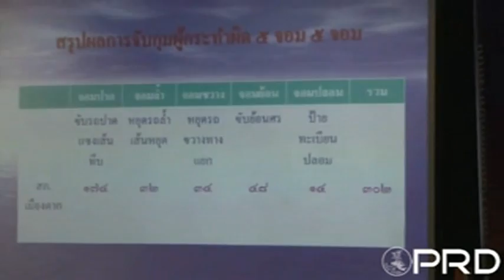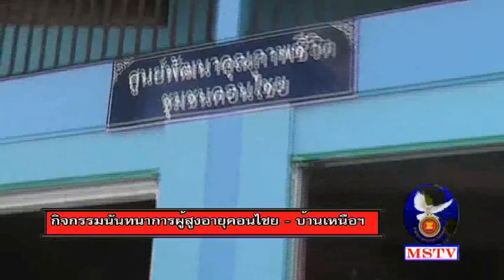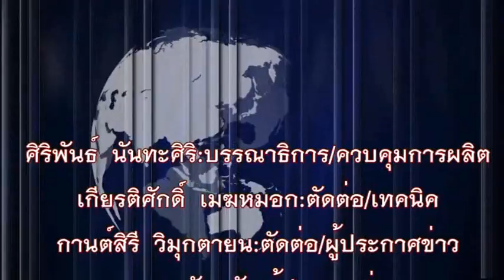14 ตุลาคม 58 ข่าวท้องถิ่นแม่สอด